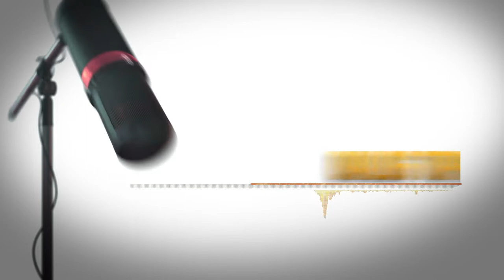Nuim Khaiyath || Tahun 2023 Harus Lebih Baik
Download
Aplikasi Android Hejra.id di Appstore

Untuk Dukungan Donasi Dakwah Rasil TV Dapat Melalui

a/n. Yayasan Wakaf Rumah Qur'an Silaturahim